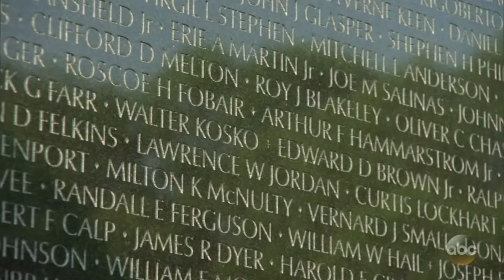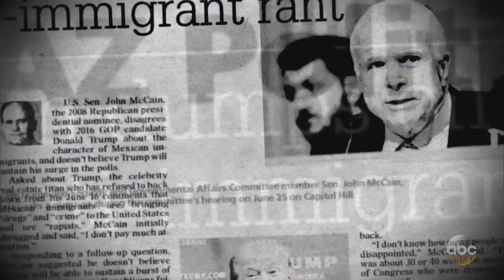John McCain, a devout maverick, dies at 81: 20/20 Aug. 25 Part 1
The Republican senator from Arizona, who survived nearly six years as a prisoner of war in Vietnam, was known for never shying away from a fight.